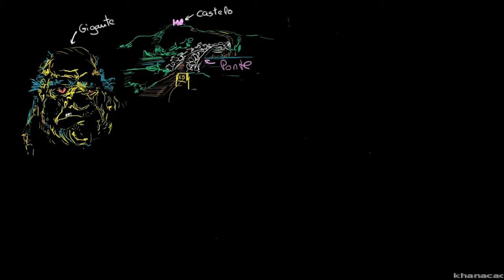Gigantes, portagens e sistemas de equações - Khan Academy em Português (8º ano)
Vídeo original: Trolls, tolls, and systems of equations